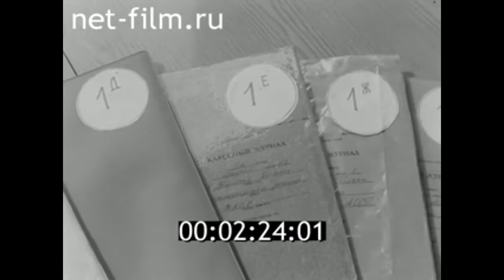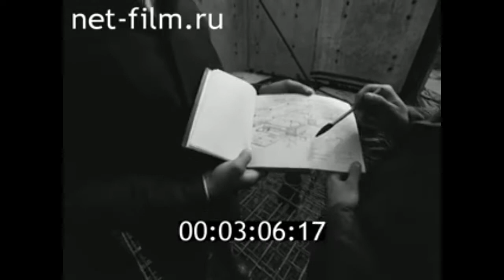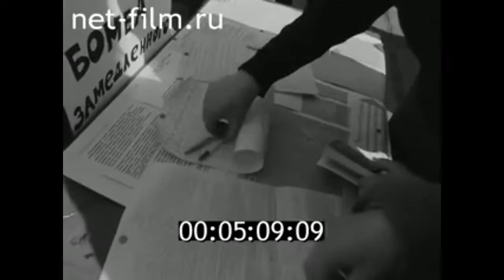1988г. Камские Поляны ТатАЭС. Татарстан